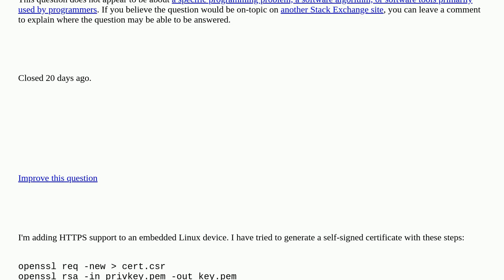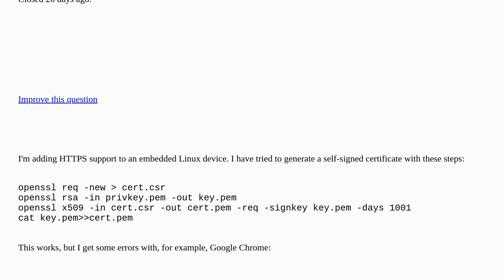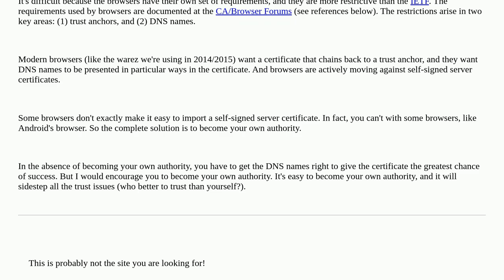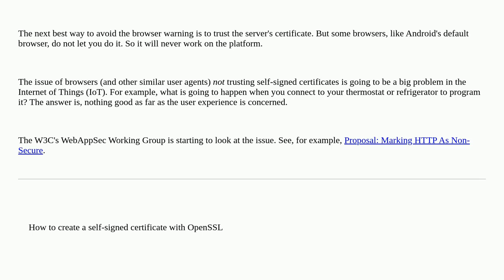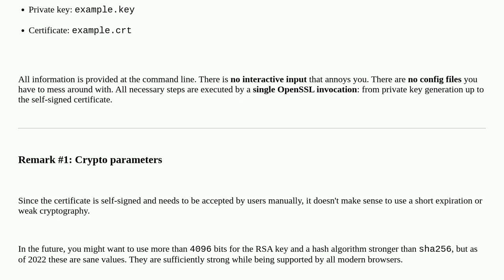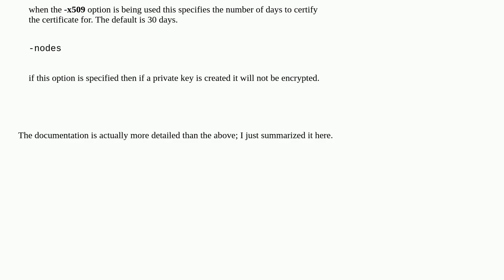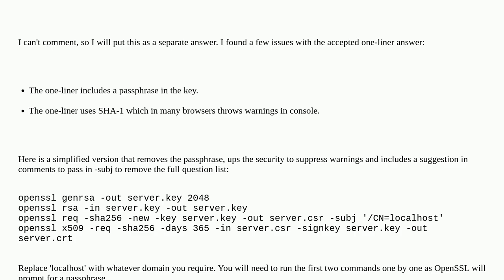How to generate a self-signed SSL certificate using OpenSSL? [closed]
A special thanks goes out to the community

  ssl-certificate ssl openssl x509certificate certificate